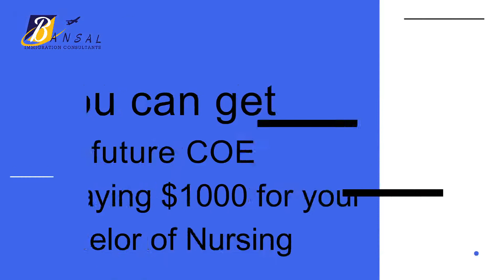🇦🇺 𝐰𝐨𝐫𝐫𝐢𝐞𝐝 𝐚𝐛𝐨𝐮𝐭 𝐲𝐨𝐮𝐫 𝐟𝐮𝐭𝐮𝐫𝐞 𝐢𝐧 𝐧𝐮𝐫𝐬𝐢𝐧𝐠? || Bansal Immigration Consultants 🇦🇺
🇦🇺 𝐀𝐫𝐞 𝐲𝐨𝐮 𝐰𝐨𝐫𝐫𝐢𝐞𝐝 𝐚𝐛𝐨𝐮𝐭 𝐲𝐨𝐮𝐫 𝐟𝐮𝐭𝐮𝐫𝐞 𝐢𝐧 𝐧𝐮𝐫𝐬𝐢𝐧𝐠,
𝐁𝐞𝐜𝐚𝐮𝐬𝐞 𝐲𝐨𝐮𝐫 𝐕𝐢𝐬𝐚 𝐨𝐟 𝐓𝐑 𝐢𝐬 𝐚𝐛𝐨𝐮𝐭 𝐭𝐨 𝐞𝐱𝐩𝐢𝐫𝐞. 🇦🇺
𝐇𝐚𝐯𝐞 𝐚 𝐥𝐨𝐨𝐤 𝐚𝐭 𝐭𝐡𝐢𝐬 𝐯𝐢𝐝𝐞𝐨 𝐟𝐨𝐫 𝐛𝐫𝐢𝐞𝐟 𝐢𝐧𝐟𝐨𝐫𝐦𝐚𝐭𝐢𝐨𝐧.
𝐅𝐨𝐫 𝐚𝐧𝐲 𝐪𝐮𝐞𝐫𝐲 𝐦𝐚𝐤𝐞 𝐚 𝐜𝐚𝐥𝐥 𝐨𝐫 𝐯𝐢𝐬𝐢𝐭 :
𝑩𝒂𝒏𝒔𝒂𝒍 𝑰𝒎𝒎𝒊𝒈𝒓𝒂𝒕𝒊𝒐𝒏 𝑪𝒐𝒏𝒔𝒖𝒍𝒕𝒂𝒏𝒕𝒔
➡️ G𝒆𝒕 𝒕𝒉𝒆 𝒃𝒆𝒔𝒕 𝒑𝒐𝒔𝒔𝒊𝒃𝒍𝒆 𝒔𝒐𝒍𝒖𝒕𝒊𝒐𝒏𝒔 𝒇𝒐𝒓 𝒚𝒐𝒖𝒓 𝒅𝒆𝒔𝒊𝒓𝒆𝒅 𝑰𝒎𝒎𝒊𝒈𝒓𝒂𝒕𝒊𝒐𝒏.💯
➡️ 𝒑𝒓𝒐𝒇𝒆𝒔𝒔𝒊𝒐𝒏𝒂𝒍 𝒂𝒏𝒅 𝒆𝒙𝒑𝒆𝒓𝒊𝒆𝒏𝒄𝒆𝒅 𝒔𝒕𝒂𝒇𝒇.👩🏻‍🏫
➡️ 𝑪𝒐𝒎𝒎𝒖𝒏𝒊𝒄𝒂𝒕𝒊𝒏𝒈 𝒄𝒍𝒆𝒂𝒓𝒍𝒚 𝒂𝒏𝒅 𝒆𝒎𝒑𝒂𝒕𝒉𝒆𝒕𝒊𝒄𝒂𝒍𝒍𝒚.👩🏼‍💻
➡️ 𝑶𝒖𝒓 𝒑𝒓𝒊𝒐𝒓𝒊𝒕𝒚 𝒊𝒔 𝒕𝒐 𝒔𝒖𝒑𝒑𝒐𝒓𝒕 𝒚𝒐𝒖.🤝
---𝑴𝑬𝑳𝑩𝑶𝑼𝑹𝑵𝑬 𝑶𝑭𝑭𝑰𝑪𝑬---
🏢𝟕𝟎𝟔/𝟑𝟒𝟑, 𝐋𝐭 𝐂𝐨𝐥𝐥𝐢𝐧𝐬 𝐒𝐭, 𝐌𝐞𝐥𝐛𝐨𝐮𝐫𝐧𝐞 𝐕𝐈𝐂 𝟑𝟎𝟎𝟎𝐬
𝑩𝒂𝒏𝒔𝒂𝒍 𝑰𝒎𝒎𝒊𝒈𝒓𝒂𝒕𝒊𝒐𝒏 𝑨𝒅𝒆𝒍𝒂𝒊𝒅𝒆
---𝑨𝑫𝑬𝑳𝑨𝑰𝑫𝑬 𝑶𝑭𝑭𝑰𝑪𝑬---
🏢𝐔𝐧𝐢𝐭 𝟓, 𝟓/𝟓𝟓 𝐆𝐚𝐰𝐥𝐞𝐫 𝐏𝐥𝐚𝐜𝐞, 𝐀𝐝𝐞𝐥𝐚𝐢𝐝𝐞 𝟓𝟎𝟎𝟎